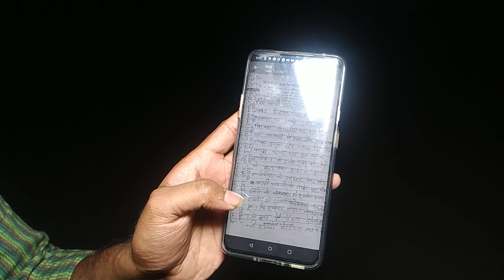SuicideUpdate | No FIR yet even after more than 24 hours, Is it because a policeman's name is there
FIR was not filed even after 24 hours of suicide case police of mirabhayandar was not ready to file the case is it because the suicide note contains the name of the policeman.

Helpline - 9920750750